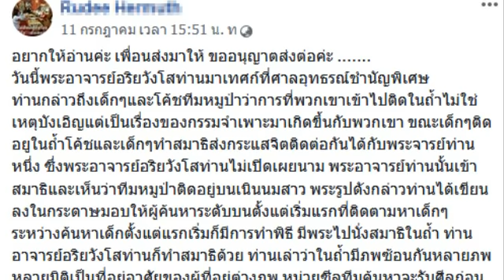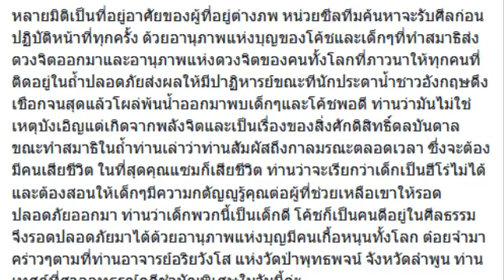รู้แล้วทึ่ง!! โค้ชเอกนั่งสมาธิในถ้ำ ส่งกระแสจิตติดต่อพระอาจารย์ขอความช่วยเหลือ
สำหรับคนที่ไม่เชื่อ ข้ามคลิปนี้ไปได้เลยคะ รู้แล้วทึ่ง!! โค้ชเอกนั่งสมาธิในถ้ำ ส่งกระแสจิตติดต่อพระอาจารย์